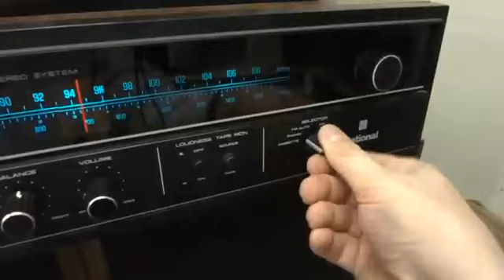El corrido de Ranulfo Uribe Herrera Pancholin - Elcompa Gau Y sus Emigrantes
El corrido de un gran personaje:  compositor y gran artista de la Maroma  Ranulfo Uribe Herrera "ALIAS" Pancholin -  espero les guste.  es un merecido Homenaje y Honor para su señor padre de mi amigo REY URIBE -  Gracias Amigo, por compartir esta semblanza, y desde luego para sus amigos y familiares desde Venta de Uribe Oaxaca, México para todo el Mundo, . .  el corrido de Ranulfo Uribe  Herrera.
Autor: Rey Uribe - Interprete;: El compa Gau y sus emigrantes
by  Producciones Iturbide